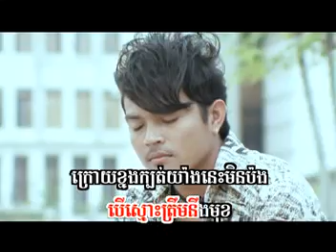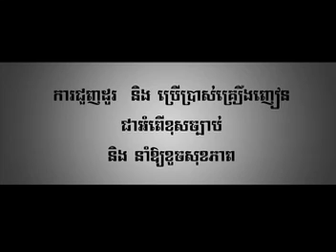Sok Pisey - Kom Smos Muk Oun [SD VCD 104]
Sok Pisey - Kom Smos Muk Oun